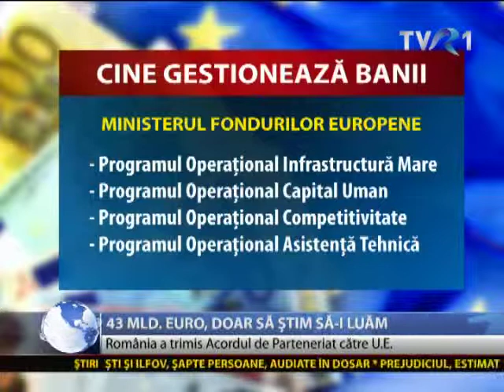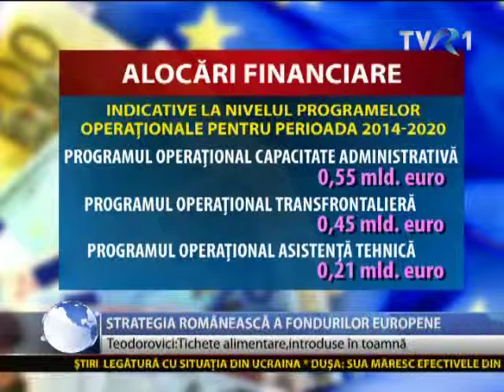Ministrul Fondurilor Europene: Rată de absorbţie de 80% în 2015, vouchere pentru alimente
Infrastructura de transport şi de mediu, educaţia, partea socială, partea de mediu privat sunt prioritare, a explicat la TVR, în cadrul unei Ediţii speciale, ministrul Fondurilor Europene, Eugen Teodorovici. Ţinta de absorbţie enunţată pentru finele lui 2015 este 80%. Ministrul susţine totodată introducerea unor vouchere pentru persoanele defavorizate, care beneficiază de ajutoare alimentare europene.